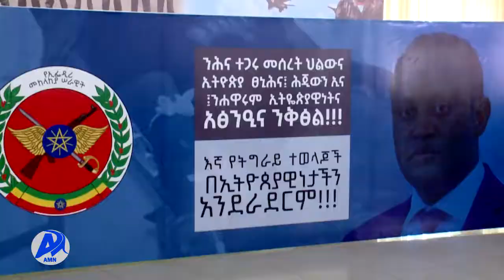የትግራይ ተወላጆች ደም ልገሳ አዲስ ሚዲያ ኔትወርክ ነሐሴ 14/2013 ዓ.ም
የትግራይ ህዝብ ዋነኛ ጥላት የሆነውን አሸባሪዉ የህወሃት ቡድን ለመደምስስ በሚደረገዉ ጥረት የክልሉ ተወላጆች ከሌሎች ኢትዮጵያዊያን ጋር በመሆን እኩይ ተግባራቸዉን   እንዳይሳካ መስራት እንደሚገባ  የትግራይ ክልል ጊዚያዊ አስተዳደር ዋና ስራ አስፈጻሚ ዶክተር አብርሃም በላይ ገለጹ፡፡
በአዲስ አበባ ከተማ የሚኖሩ የትግራይ ተወላጆች ለጀግናው የሀገር መከላከያ ሰራዊት ደም በመለገስ አጋርነታቸውን አሳይተዋል፡፡